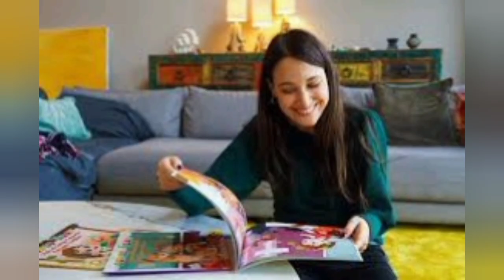Baris Arduc and Elcin Sangu have a romantic evening and spend their time | YMS Creation